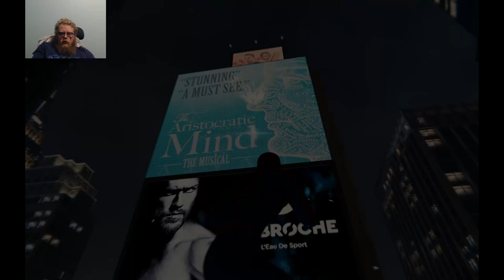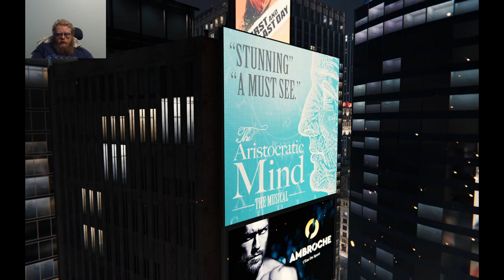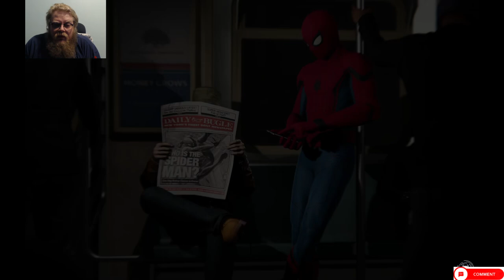Marvel's Spider-Man Remastered: Episode 8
Howdy All,

Chapters:
0:00 Intro
0:34 Main Video
1:25:02 Outro